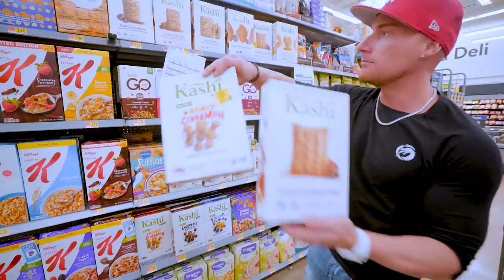MEAL PREP GROCERY SHOPPING AT WAL MART | Bodybuilding On A Budget